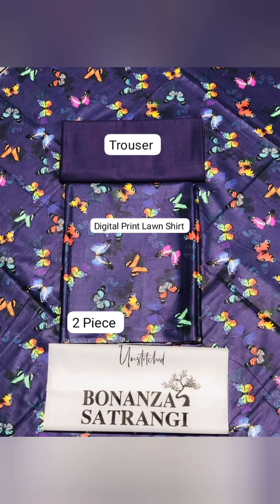New and least lawn suite